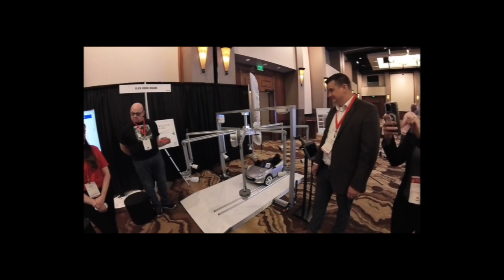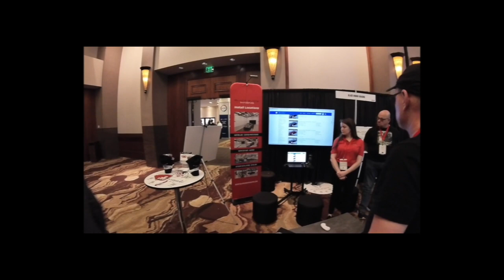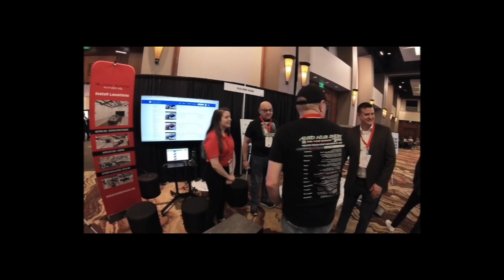The Black Widow Imaging Interview UCW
The Black Widow UCW interview 2023

We are always Listening, yeah that's right!